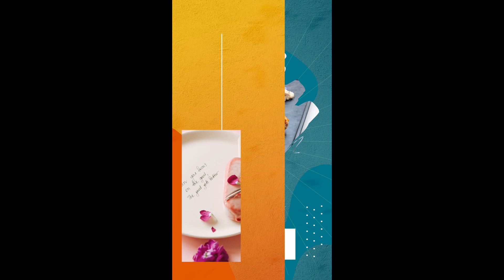Food Social Media Scenes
Food Social Media Scenes is a smooth and useful stories template that will help you develop your menu presentations, cooking shows, restaurant advertisements, etc. Easy to adjust colors, add media and logo, and type your own text with any font.

Project features:
* 4k resolution
* Modular structure
* Full-color controls